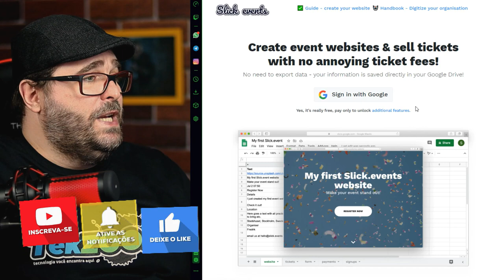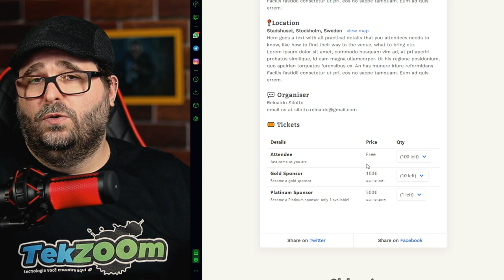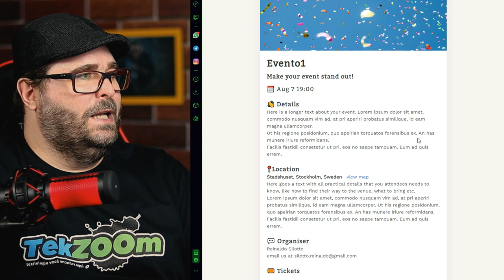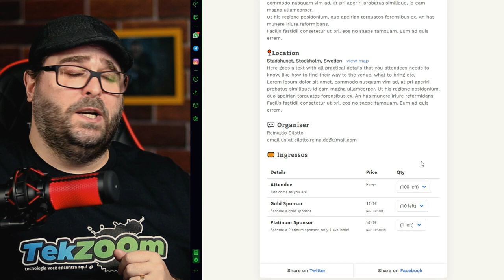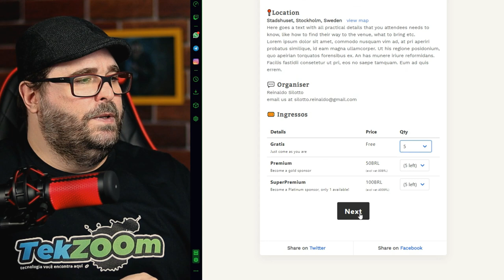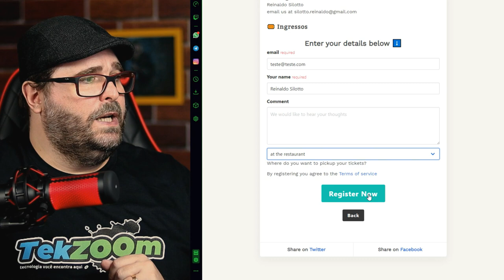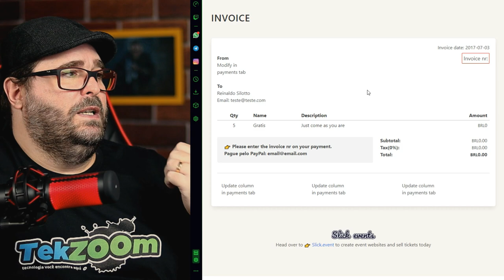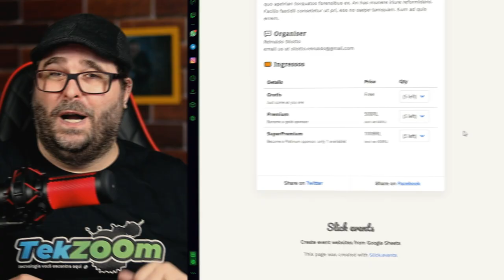Organize EVENTOS ONLINE e venda INGRESSOS com essa aplicação GRÁTIS!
Agora ficou muito fácil criar seu site de EVENTOS ONLINE com banco de dados GRÁTIS utilizando uma plataforma simples que disponibiliza todos os recursos necessários para você administrar e controlar os ingressos disponíveis ou vendidos.

Confira o vídeo do início ao fim para aproveitar todo o conteúdo.